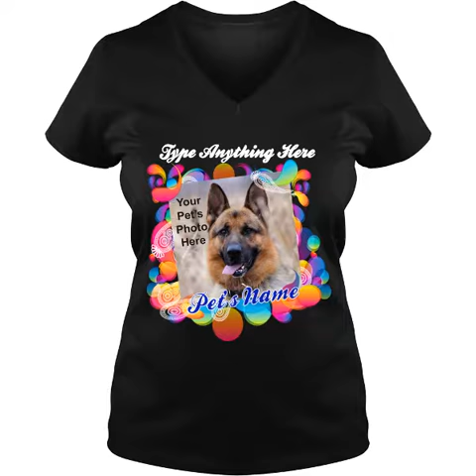Personalized Pet Photo T-shirt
You can change the photo, top tag line, and the pet's name to make this shirt exactly the way you want it!